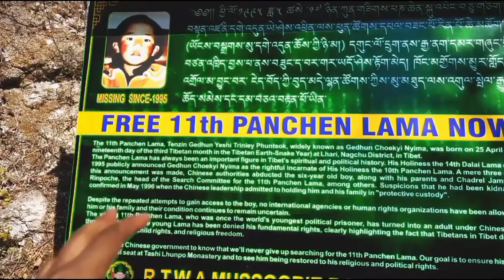Mussoorie adventure Travel Vlog 2024 | Places to visit in Mussoorie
Embark on a breathtaking journey with us in our latest travel vlog to Mussoorie, the illustrious Queen of Hills in 2024. Nestled in the lap of the Himalayas, Mussoorie is a paradise for explorers and nature lovers alike. From the mesmerizing Kempty Falls to the tranquil walks on Camel's Back Road, we capture the essence of this hill station's timeless charm.

Join us as we wander through Mussoorie's enchanting landscapes, explore bustling markets, and savor the local cuisine. Our vlog not only showcases the scenic beauty of Mussoorie but also gives you insider tips on how to make the most of your visit. Whether you're seeking adventure, relaxation, or cultural immersion, Mussoorie has something special for everyone.

Your support helps us to keep exploring and bringing the wonders of India to your screen.
Golden Wolf Laptop Bag:
Bajaj 1701 MT 17L Solo Microwave Oven, White
BenQ Zowie Gaming LED Monitor
JBL GO2 (Waterproof) Bluetooth Speaker
Best Power Bank in 1K on Amazon

Adidas Men's Dun Mid V2 Shoes

Mic for my Youtube tutorials and voice over :
Maono AU-PM421 Condenser USB Microphone
Harddisk Western Digital WD 2TB:
GoPro HERO9 Black Waterproof Digital Action Camera
Lenovo IdeaPad Gaming 3 AMD Ryzen 7
2020 Apple MacBook Air (13.3-inch/33.78 cm, Apple M1 chip with 8-core CPU and 7-core GPU, 8GB RAM, 256GB SSD) - Space Grey
2020 Apple MacBook Air (13.3-inch/33.78 cm, Apple M1 chip with 8‑core CPU and 8‑core GPU, 8GB RAM, 512GB SSD) - Space Grey

About : I am 24 year boy 👦who is Software Engineer(Game Developer) by Proffesion ,Youtuber (Vlogger, Tech) by passion. Thank you for being here 📍 MrRK​ mrrkvlog​ &